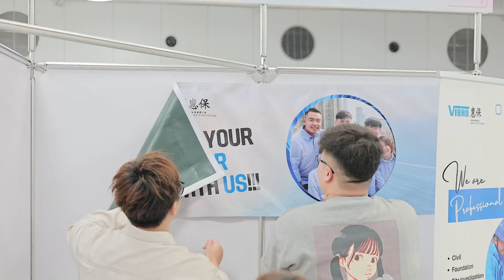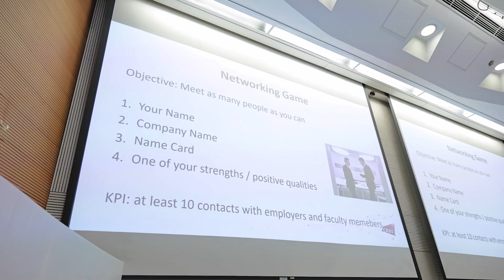College of Engineering & College of Science Career Fair 2024